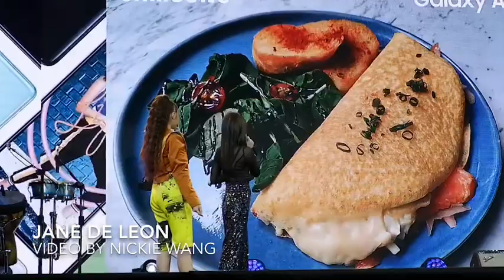Dalawang DARNA LIZA SOBERANO and JANE DE LEON nagpagandahan sa Samsung stage